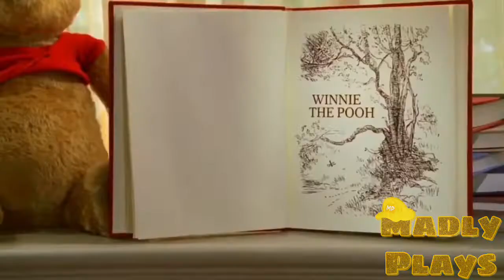YouTube Poop: Roo Gets A Box Of Cheerio’s